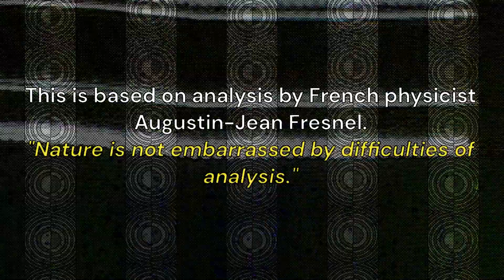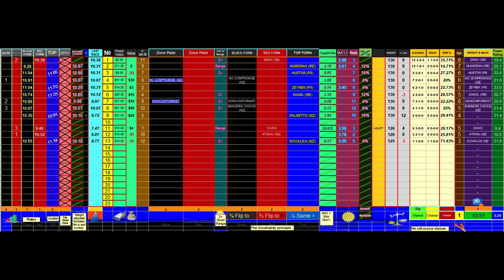Doomben Friday, May 19, 2023 Race 7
Race 7 TAB A.D. HOLLINDALE STAKES 1800M HOLLINDALE Sat 06 May 2023 Sunshine Coast Good 4

Thanks, I think the web site got fixed. You people Rock!